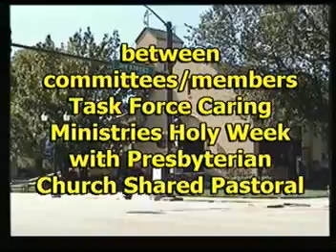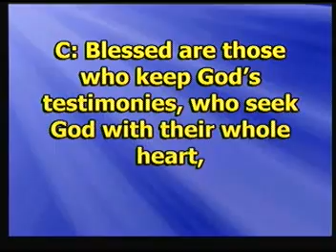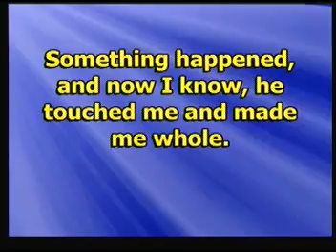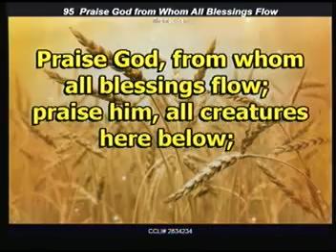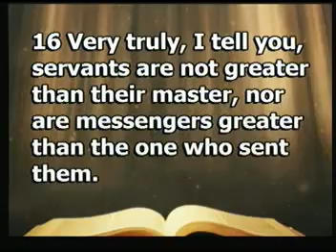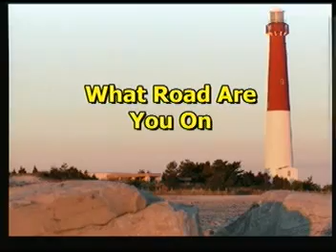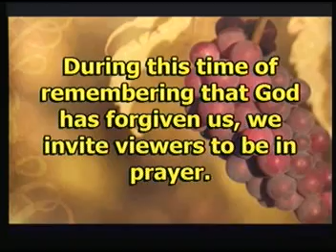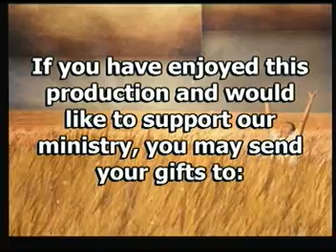First United Methodist Church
“My Life Has a Purpose”